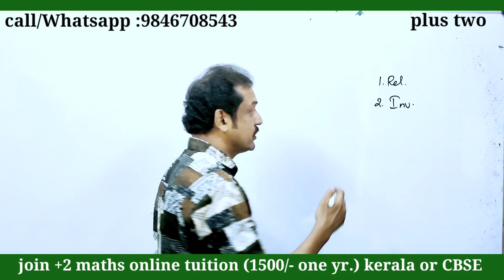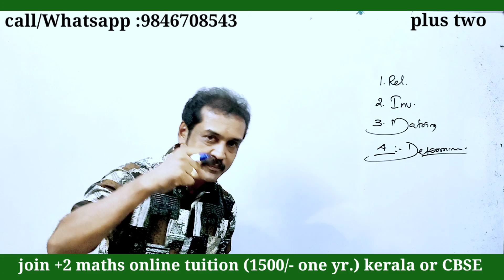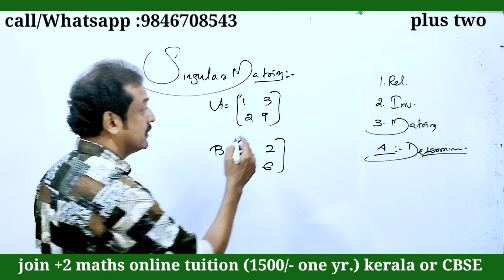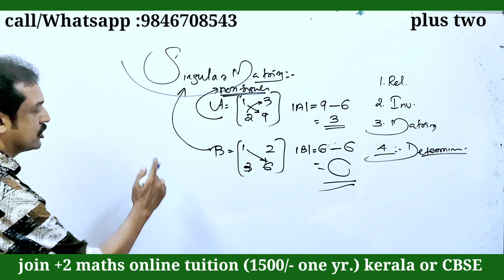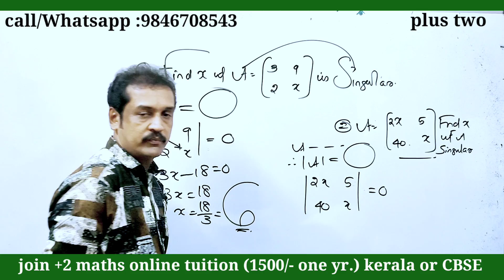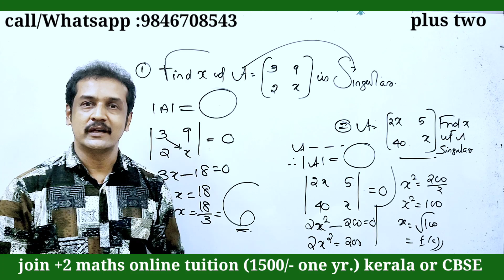plus two maths | determinants sure question | simple method | singular and non singular matrix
keam padavan tricks and tips